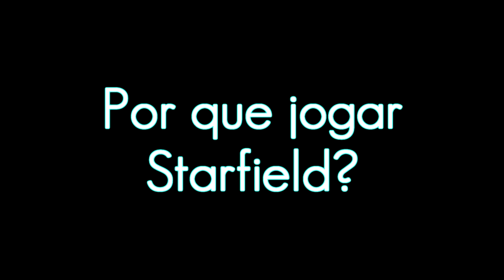🔵 🚀🚀 Por que jogar Starfield? Vale à pena? "Arco Cassiopéia"☕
"Yo Exploradores"...

Hoje trago novo vídeo, sobre razões pequeninas que talvez sejam fortes o suficiente, pra que você decida dar uma chance ao game. Será que eu consigo te encorajar a tentar? Hoje quero focar na missão "In Memoriam" e falar um pouco sobre o passado de Sarah Morgan, a importância de conhecê-lo...

Vale à pena Sytarfield?

*** ARTE DO BANNER, Edson Júnior ***

SPECS